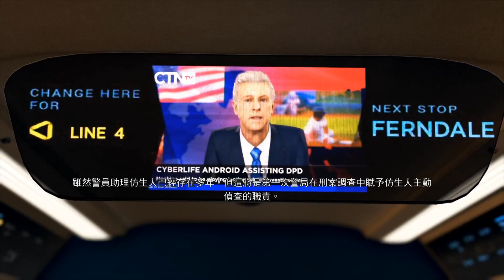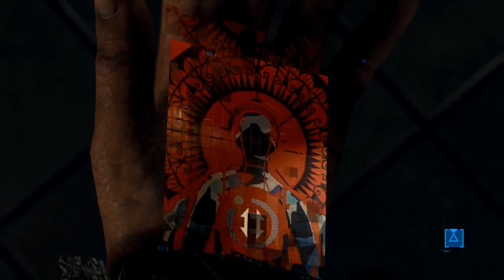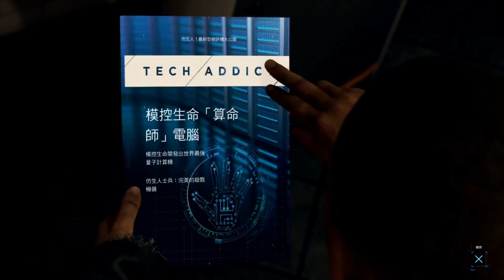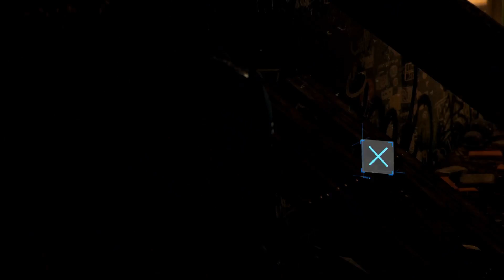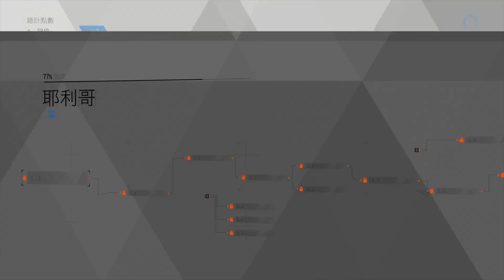【NIL】PS4 Pro-Detroit: Become Human #11 耶利哥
這邊的場景有種玩恐怖遊戲的感覺.

怕。

    《底特律：變人》設定在距今約 20 年後的近未來，那時的社會與現在並無太大的差異，但那時的人形機器人技術有飛躍性的進展，仿生人成了一種普及社會的量產商品。

    那時的社會充滿著言行舉止如同人類的仿生人，它們擔任許多人類原本從事的工作，如工人、侍者、保姆等。為了便於識別，仿生人的服裝都標有藍光三角標誌，額頭右側也有圓形光環。

    然而，本應當正常運作程序的仿生人，卻陸續開始出現異常；有些仿生人無故失蹤，有些仿生人突然攻擊人類，甚至有些仿生人則是產生本不該擁有的情感。

雖然異常案例的比例不高，卻足以嚴重動搖人類對仿生人的信任.

大家好，我是NIL

一個來自台北的害羞男孩(｡･･｡)

這裡主要實況PS4、NS及Xbox電玩跟一些小遊戲還有桌遊!

歡迎進來聊ㄍ天放鬆一下.

一起享受遊戲吧! (σﾟ∀ﾟ)σ

Hey guys,

I'm NIL, a shy boy who comes from Taipei,Taiwan (｡･･｡)

Here the main live PS4 , NS and Xbox games , a few mini games and tabletop games.

Welcome to join and enjoy! (σ ゚ ∀ ゚) σ

My Equipment---

PC Devices：
* Central ProcessingUnit：AMD Ryzen 7 1700
* MotherBoard ：ASUS STRIX X370-F GAMING
* Random Access Memory：ADATA XPG Z1 DDR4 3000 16G(8*2)
* Solid State Drive：Plextor M8PeG 256G
* Hard Disk Drive：TOSHIBA DT01ACA300 3TB
* Display Card：ASUS ROG STRIX-GTX1080TI-O11G-GAMING
* Case：InWin GeForce 805 NV
* Power：XFX XTR 650W
* Operating System：Windows 10 Home 64bit
* Moniter：ASUS ROGSWIFT PG279Q & Panasonic TH-40CX600W
* Mouse：MSI ClutchGM40
* In-EarHeadphone：JVCHA-FXZ200 (In-Ear Headphone)
* Microphone：Blue Yeti Pro
* Keyboard：Ducky ZeroDK2108

Home console：
* Playstation 4 CUH-7000 (PS4 Pro)
* PlayStation VR
* Nintendo Switch

Other Devices：
* 擷取盒：SKNET MonsterXU3.0R SK-MVXU3R
* 大搖：HORI PS4-080